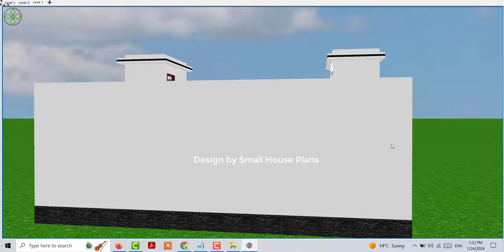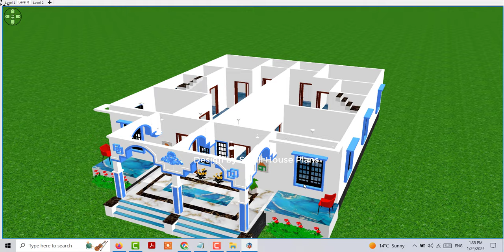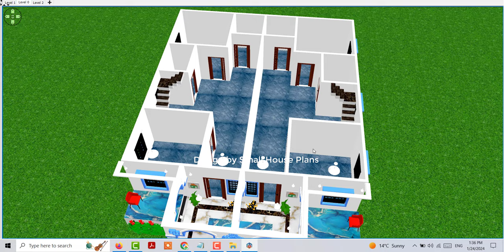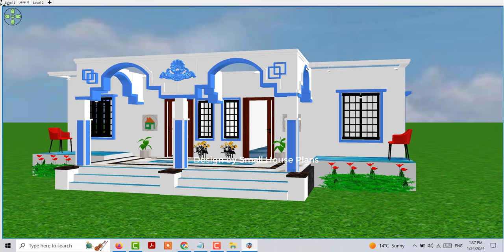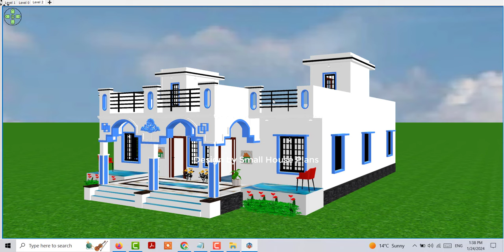2 Family Tow Brothers Home Design , Two Family village House Plan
2 Family Tow Brothers Home Design , Two Family village House Plan

2 Family Tow Brothers Home Design
Two Family village House Plan
House Plan for two family
house design for two family in village
ganv me 2 family ke liye ghar ke design
ganv me 2 parivar ke liye ghar ke design
village house design for two brothers
दो परिवारों के लिए घर के डिजाइन
दो परिवारों के लिए मकान का नक्शा
गाँव मे दो परिवार के लिए घर के डिजाइन
गाँव मे दो भाइयों के लिए नक्शा
tow family house design